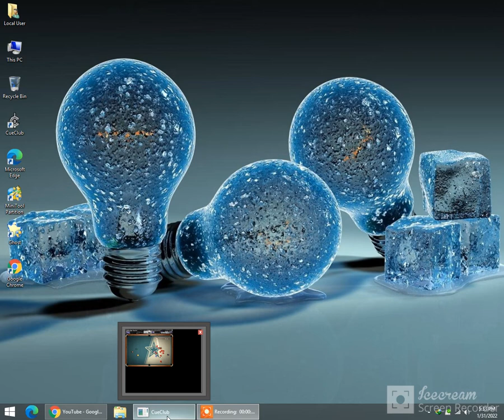Cue Club ep 2 gameplay pc